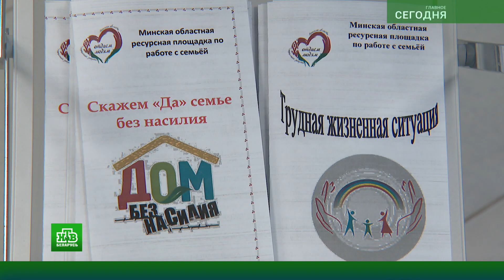⚡ НОВОСТИ БЕЛАРУСИ | Лукашенко прокомментировал ПОПЫТКУ ТЕРАКТА в Мачулищах!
Итоги дня в проекте телеканала НТВ-Беларусь «Сегодня. Главное»

– Президент вручил госнаграды
– Лукашенко прокомментировал попытку теракта в Мачулищах
– В Минской области подвели итоги работы системы труда, занятости и социальной защиты
– Ордена Матери в канун 8 марта удостоены 29 жительниц Центрального региона